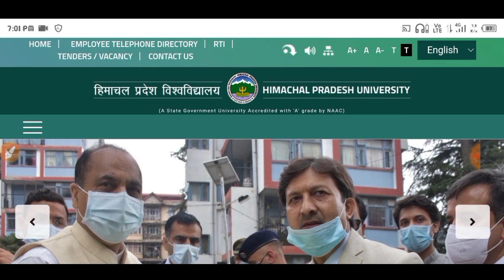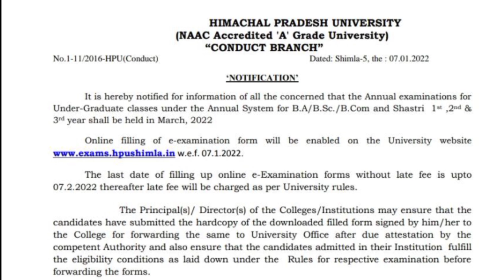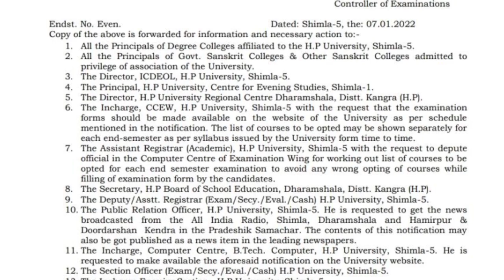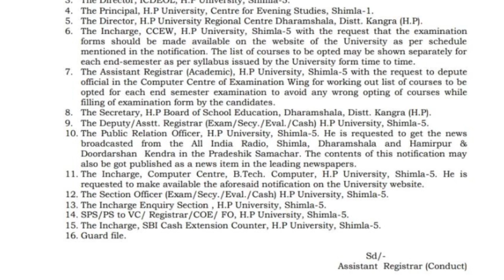|HPU latest update notification 2022|HPU शिमला ने आज जारी की नई notification|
Today's Topic👉 In this video Maine apko HPU ki new notifications batayi hai.

Related Keywords👇hpu exam news,
hpuniv,
hpu bed entrance exam 2021 preparation,
hpu news,
hpu latest news,
hpu b.ed entrance exam 2021,
hpu news today,
hpu b.ed entrance question paper 2020,
hpu exam,
hpu admission 2021,
hpu admit card,
hpu admission,
hpu admit card download 2021,
hpu application form 2021,
hpu admission 2021 ug,
hpu assistant professor recruitment,
hpu assessment portal,

a house drawing,
hpu b.ed,
hpu b.ed entrance exam preparation,
hpu bsc nursing entrance exam 2021,
hpu b.ed entrance question paper 2019,
hpu b.ed 3rd sem question paper,
bed hpu,
bed hpu 2021,
bed hpu entrance 2021,
hpu bed syllabus 2021,
hpu bed entrance,
hpu bed form 2021,
hpu bed entrance exam,
hpu college,
hpu clerk,
hpu clerk previous year question paper,
hpu college exam,
hpu clerk exam,
lpu campus tour,
hpu college exam news today,
hpu college news,

hpu fee structure,
hpu function,
hpu form fill,
hpu free coaching,
ipu form filling,
ipu first video,
hpu form,

hpu hostel,
hpu hostel fee,
lpu hostel rooms,
pu ias coaching,
hpu hptu hptsb,
lpu hostel,
hpu hydraulic pumping unit,
hpu hawaii,
hpu icdeol,
hpu icdeol admission 2021,
hpu icdeol examination form 2021,
hpu icdeol b.ed admission 2021,
hpu inorganic chemistry question paper,
hpu interview,
hpu icdeol shimla,
hpu icdeol fee structure 2020,

hpu kulgeet,
hpu ka admit card kaise nikale,

hpu latest news today,
hpu llb,
hpu llb entrance exam 2021,
hpu latest news about examination,
hpu llb entrance exam syllabus,
hpu login,
hpu msc entrance exam 2021,
hpu mat,
hpu mat 2021,
hpu ma private form last date 2021,
hpu msc chemistry entrance question papers,
hpu msc physics entrance question papers,
hpu msc maths entrance exam previous question papers,
hpu mca entrance exam 2021,
ma hpu entrance,
house of m,
hpu ma english syllabus,
ma english ipu,
hpu ma fee,
hpu ma sher ma,
hpu shi vui ma ga,
hpu new update,
hpu notification,
hpu new notification,
hpu nati,
hpu notification today,
hpu news shimla,
hpu official website,
hpu online exam,
hpu organic chemistry question paper,
hpu online examination form,
hpu online fee payment,
hpu online registration,
hpu old question papers 2019,
hpu online admission,
hpu o,
hpu promotion,
hpu pg entrance 2021,
hpu pg entrance exam 2021,
hpu peon result 2021,
hpu pg result 2021,
hpu previous year question papers of physics,
hpu promote students,
hpu properties,
hpu pg exam 2021,
hpu pg result,
hpu pg admission,
hpu pg examination form,
hpu pg courses,
hpu pg entrance form,
hpu pg form,
hpu result,
hpu reappear result 2021,
hpu rusa,
hpu rusa 2015 batch,
hpu rusa result,
hpu recruitment 2021,
hpu result 2021,
hpu result update,
hpu shimla,
hpu shimla university,
hpu student,
hpu student portal,
hpu shimla university hostel,
hpu shimla university entrance exam,
hpu shimla university new update,
hpu student promotion,
hpu today news,
hpu today update,
lpu tour,
hpu through gate 2021,
lpu telugu,
hpu teaching aptitude for b.ed entrance,
hp tet admit card 2021,

_____________________________________________________________________________________________________________________________________SuBsCRiBe ▶️ Plz__________

Today's Topic:-
Punjabi news,Himachal News,
_____________________________________________________________________________________________________________________________________SuBsCRiBe ▶️ Plz__________

MOTO▶️

Not me but you

2.All Himachal Punjab Haryana Tech headlines

3.Top 10 Himachal Punjab Haryana news daily .

4. Corona Update

We are not accountable for miscommunication and data misalignment. Please confirm the official website for updated information. UP creative Tv is not an official YouTube of the Government.
So check ☑☑

Mitro apko iss channel par Himachal Or Punjab or haryana sejudi tech, news, rahasya,stories ke baare mein bataunga toh aage badne se pehle subscribe 🔴🔴🔴 red button and click notification 🔔🔔 bell for latest update.